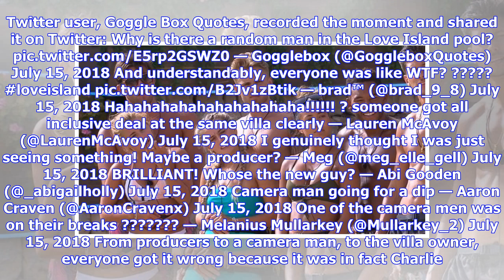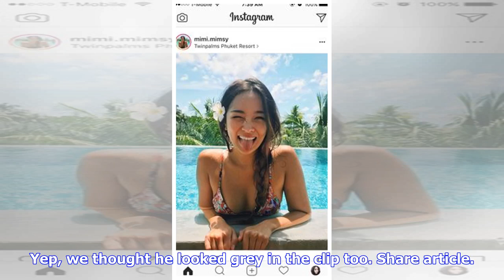Twitter was howling at this random man in the pool on Love Island last night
It was quite a dramatic episode last night. Between that game, where Georgia took absolutely everything to heart, to the ending which nobody quite expected... it was a bit of a whirlwind. But while we were all in a tizzy about the dramatics of it all, other Love Island viewers caught a random man in the villa pool. Yep, while Georgia and Sam were having a conversation on the beanbags by the pool, you can see some random man's head just floating on by. As you do. Twitter user, Goggle Box Quotes, ...